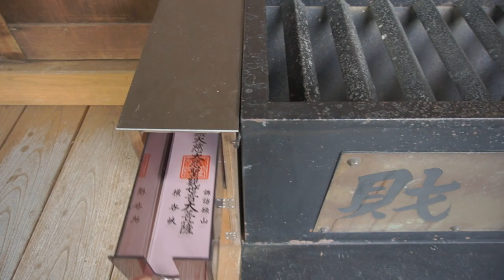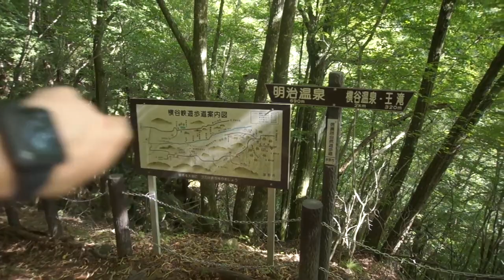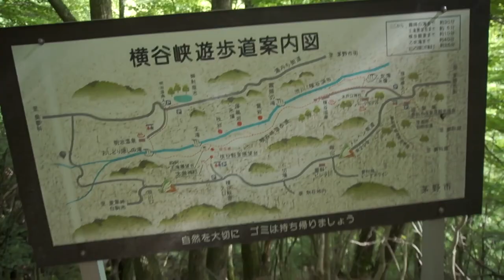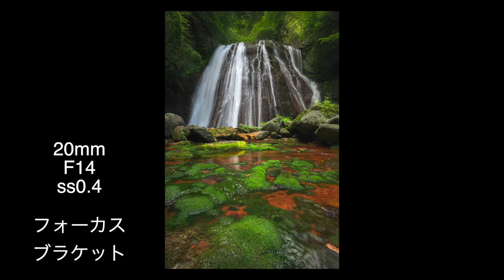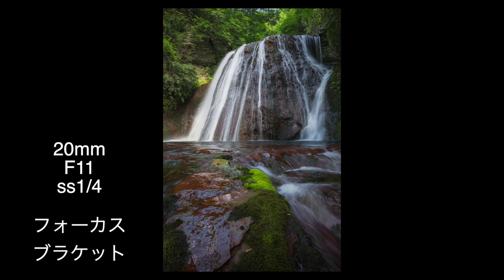横谷渓谷 王滝完全攻略編 [風景写真] Lightroom Photoshop α7RⅢ Tamron カメラ Landscape photogra 長野県 茅野市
１X リンク

プリント販売してます。